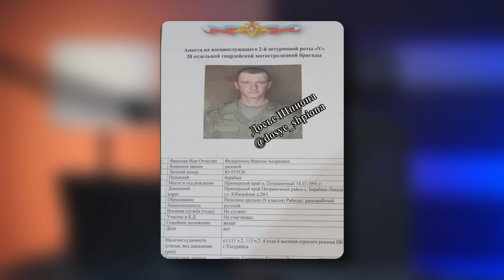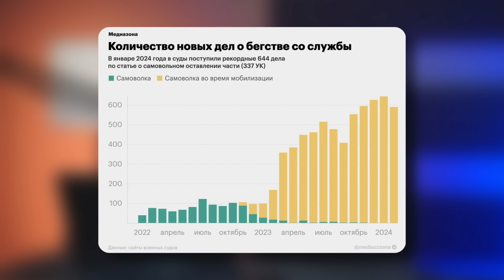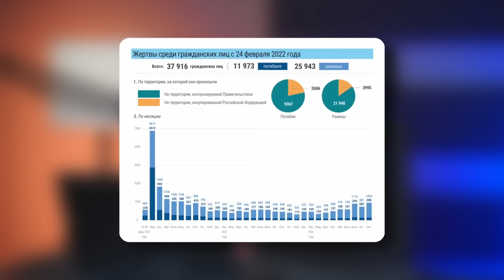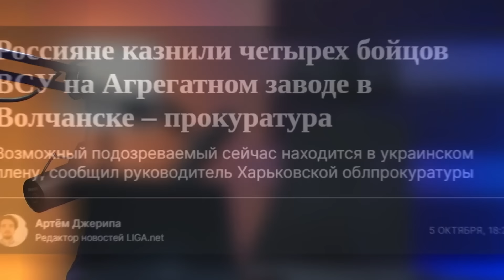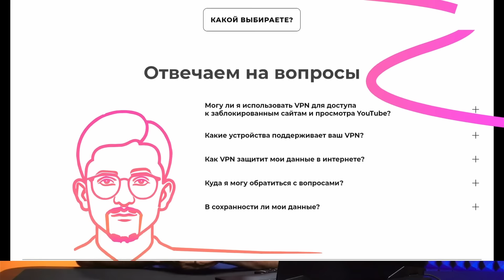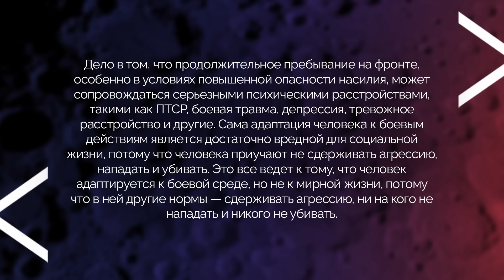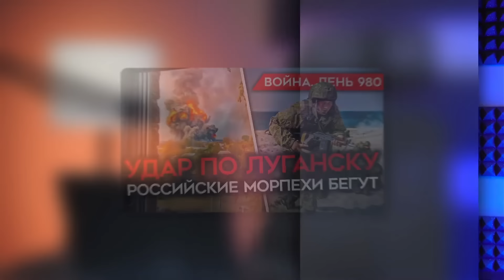Слабонервным не смотреть! Русский мобик прикончил своих: ХАОС в армии РФ. В России будет бойня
RU - Российскую армию захлестнула эпидемия убийств. Офицеры бросают личный состав в суицидальные мясные штурмы и “обнуляют” солдат за неповиновение. Солдаты убивают своих командиров и сослуживцев. О пленных бойцах ВСУ и гражданских даже говорить не приходится. К чему в итоге приведет тотальная дегуманизация россиян – рассказывает журналист Майкл Наки @MackNack

UA - Російську армію накрила епідемія вбивств. Офіцери кидають особовий склад у суїцидальні м'ясні штурми і “обнуляють” солдатів за непокору. Солдати вбивають своїх командирів і товаришів по службі. Про полонених бійців ЗСУ і цивільних навіть говорити не доводиться. До чого в підсумку призведе тотальна дегуманізація росіян - розповідає журналіст Майкл Накі @MackNack